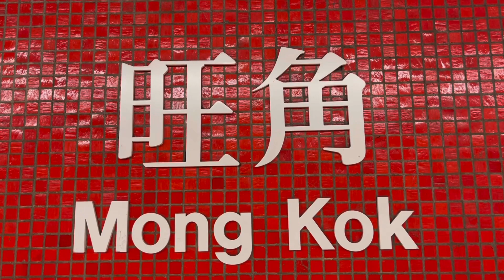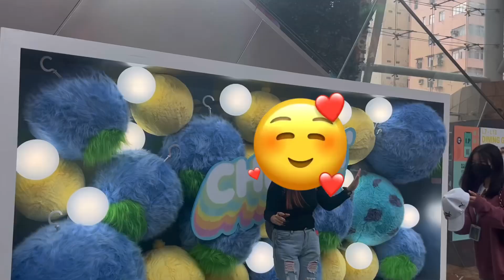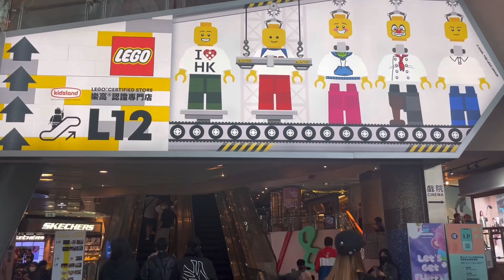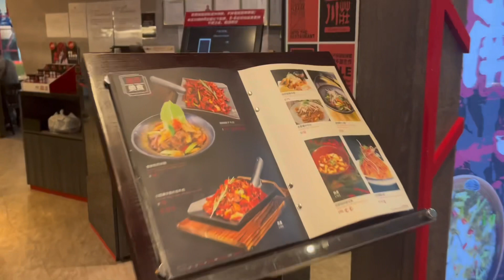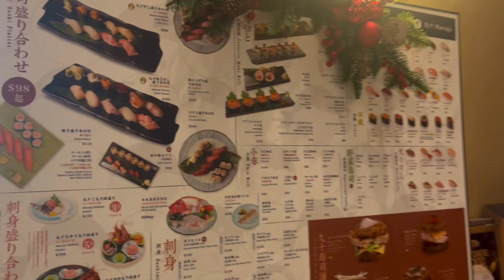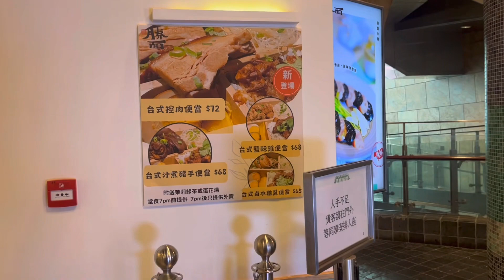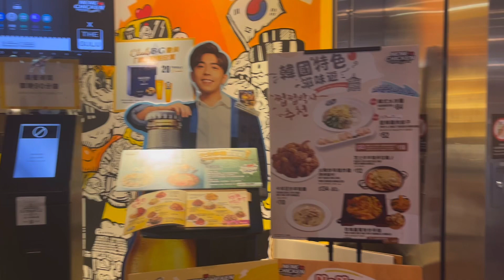【 第五波疫情·實拍鬧市商場】無旅客嘅旺角朗豪坊 多唔多吉鋪？人流如何？今年聖誕打卡位又會係點？